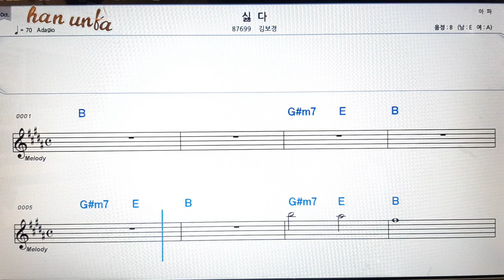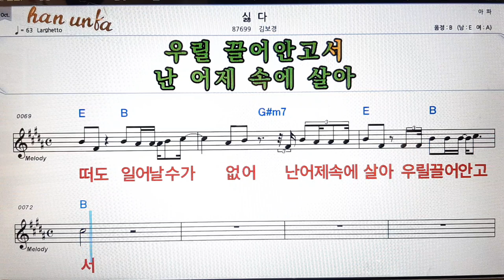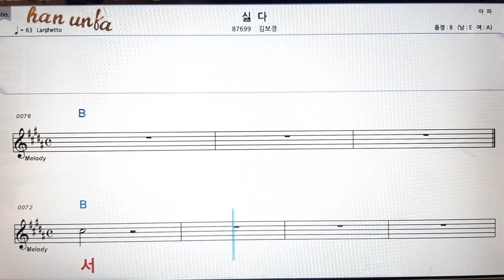싫다/김보경👍노래 반주, 코드 악보,가라오케💋Karaoke*Sheet Music*Chord*MR